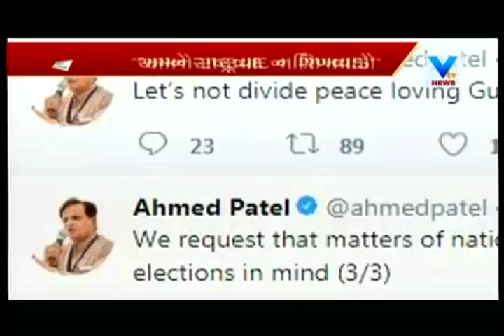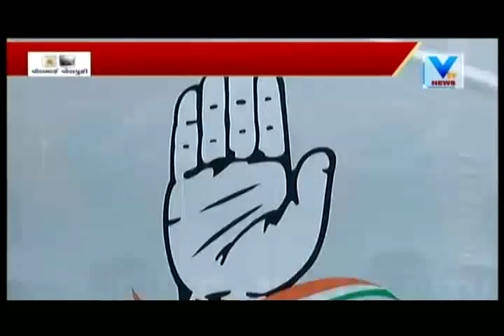Aaje Gujarat (આજે ગુજરાત) | 1st November '17 | Vtv News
Aaje Gujarat (આજે ગુજરાત) | 1st November '17.